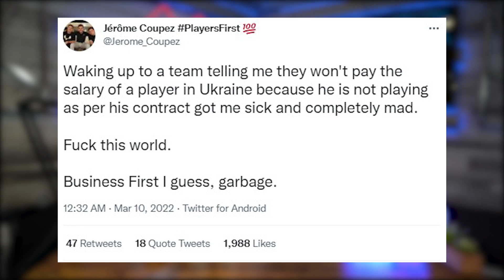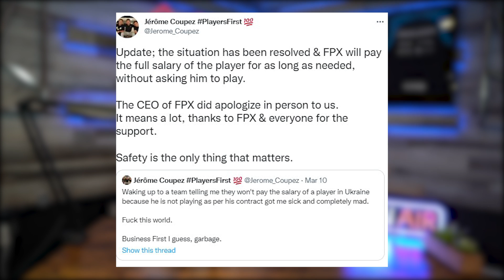They Refused to Pay Valorant Pro During a War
In a sad story with a happy twist it's Valorant pro Ange1 who at first was refused payment by his team FPX past March 15th with his inability to compete for the team because of the war ongoing in Ukraine, but thanks to an amazing community response and incredible manager, FPX has apologized and will be paying him.

Jacob L. or Jake Lucky